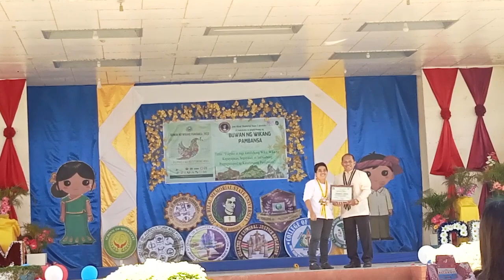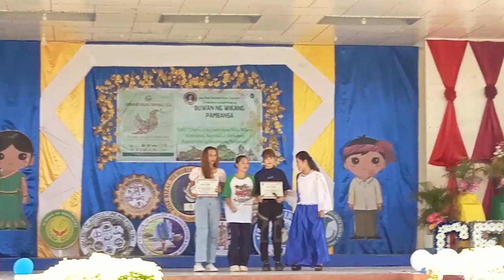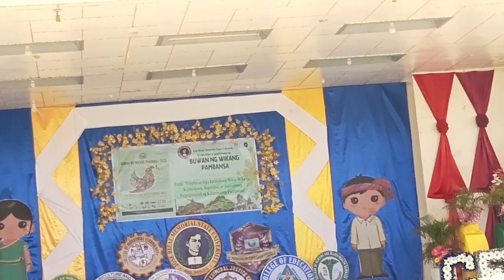JRMSU SC Celebrates Buwan ng Wika with Q and A